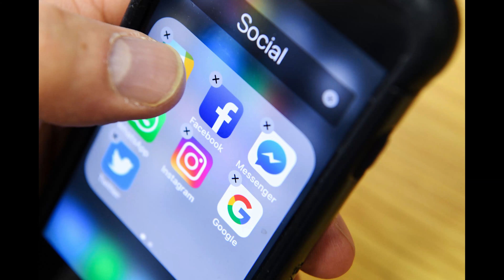Rule To Success #1 Have followers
Whether your goal is to be a millionaire entrepreneur, doctor, musician, or even an artist, you must learn to not waste your time as a follower but to be working on your passion so others want to follow you. Success and being a leader coincide and if you're spending hours a day checking on others lives, you will never be more than a follower on line and in life.